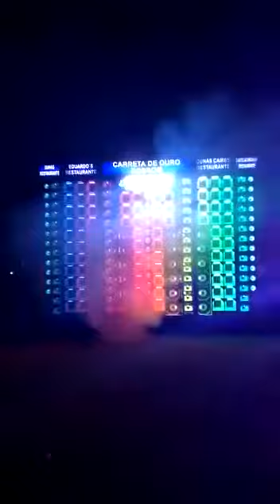CARRETA DE OURO TOCANDO FORTE